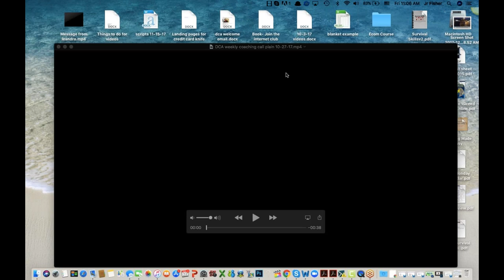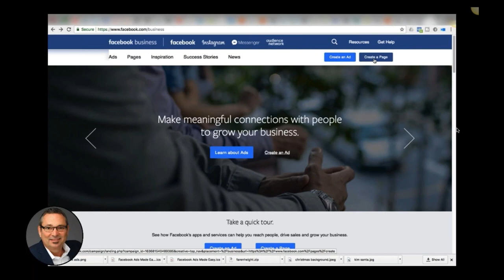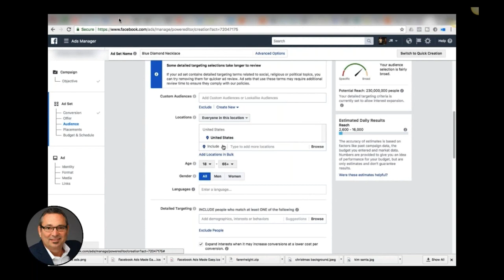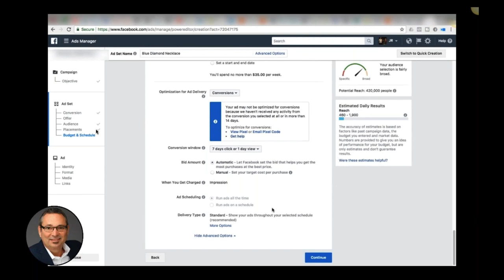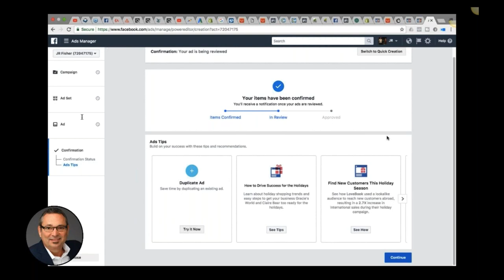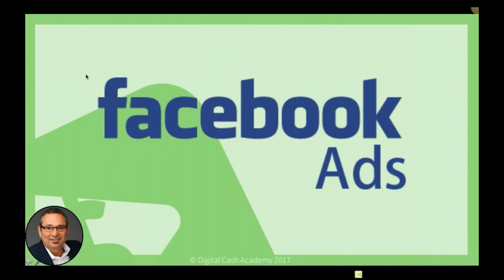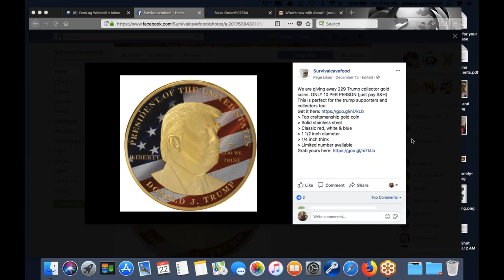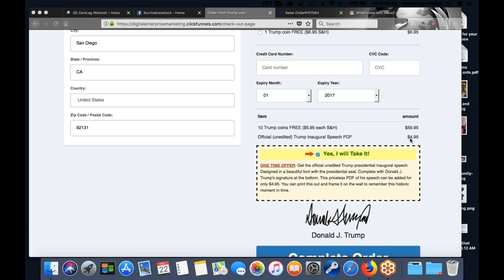Facebook ads marketing tutorial made easy - JR Fisher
Facebook ads marketing tutorial made easy

Send packages to:
1 Chisholm Trail Rd. Suite #450

1 Chisholm Trail Rd. Suite #450

Earn $1,000 a day with this system